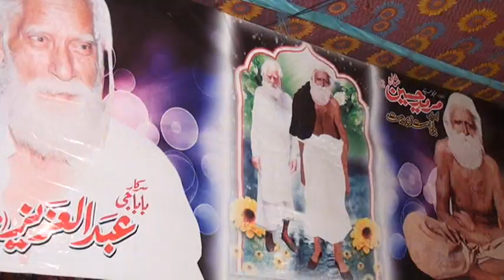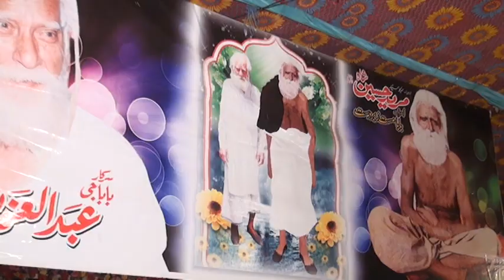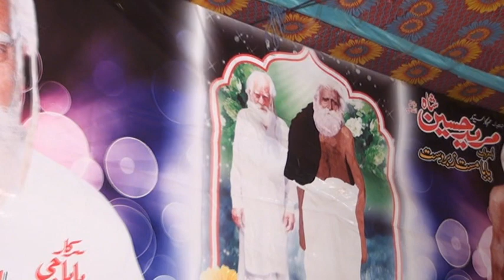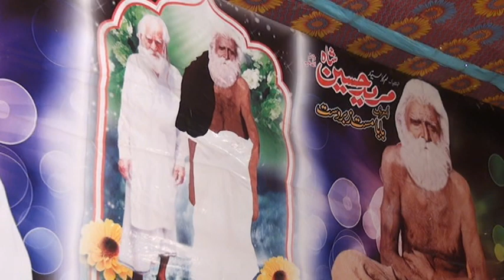baba mast manawala 2022 qawal sibat ali 01 | muhammad badshah e ambiya ki baat karte hain